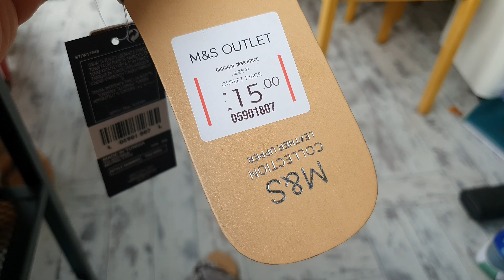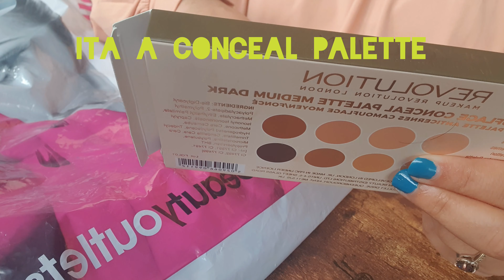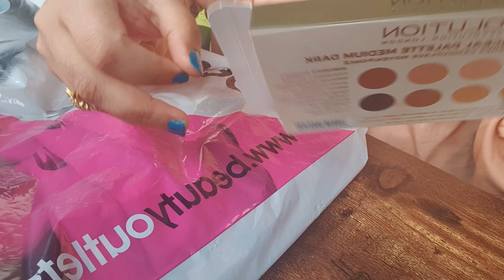shopping from beauty outlet/ how was my experience 🤔 /